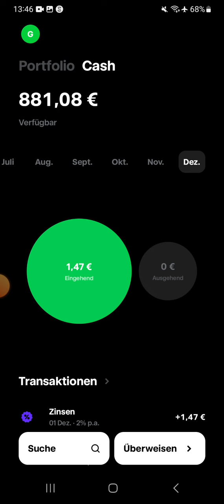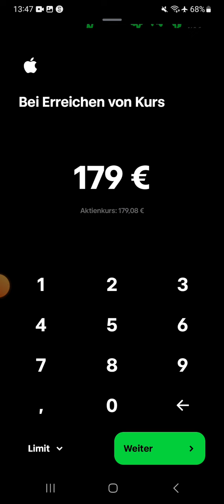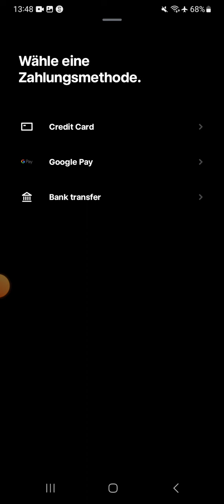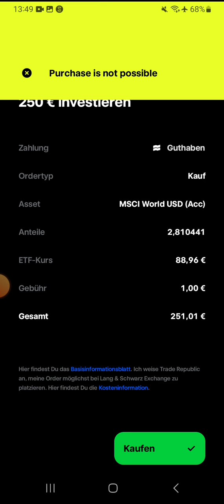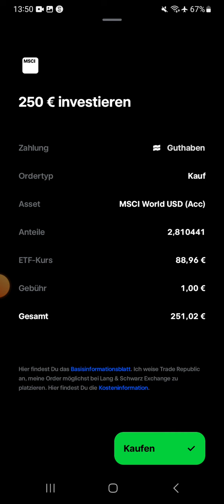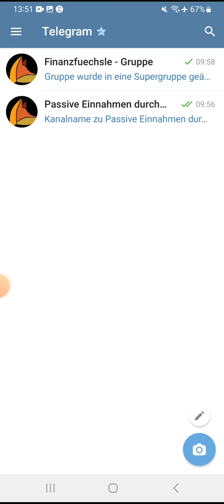Trade Republic hänselt mich. Aktien und ETFs.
🎁 Trade Republic: Mit dem untenstehenden Werbelink bekommst du nach fünf Trades 25€ geschenkt!

Dieses Finanzprodukt ist riskant und mögliche Verluste sind nicht auszuschließen!